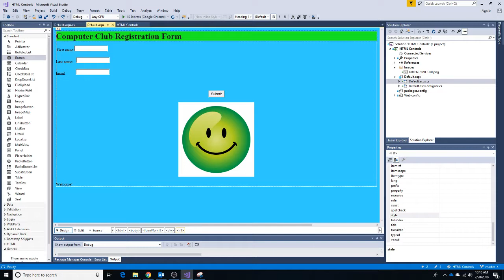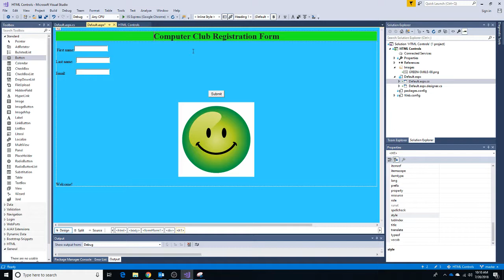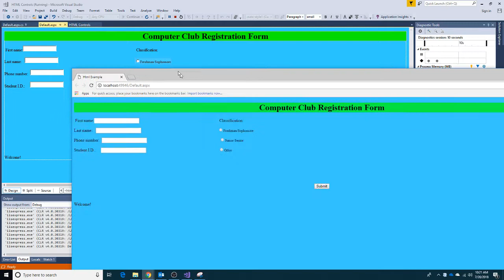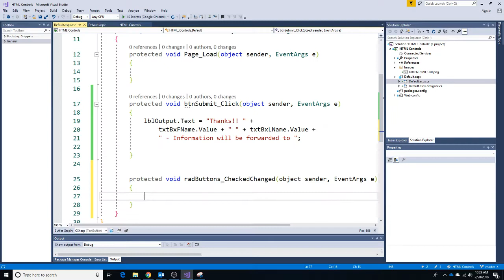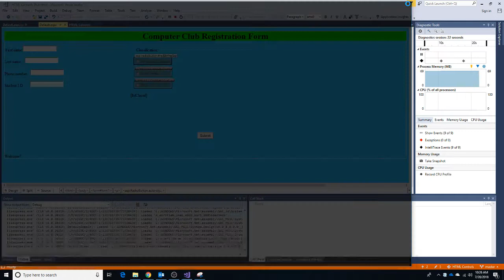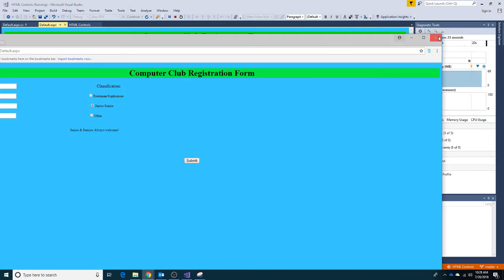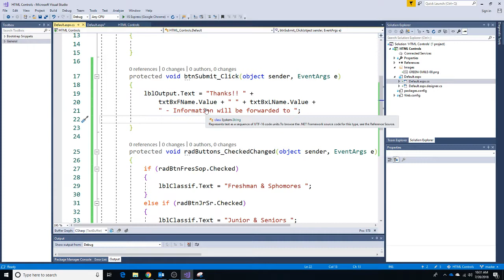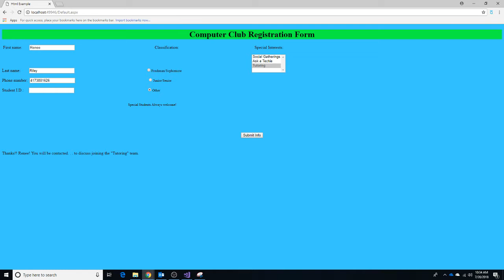CIS151 Ch 14 3 Radio Buttons and ListBox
Update the webform to include radio buttons and a list box.